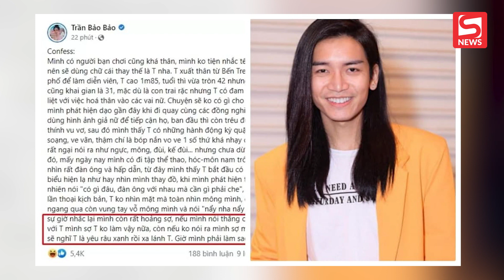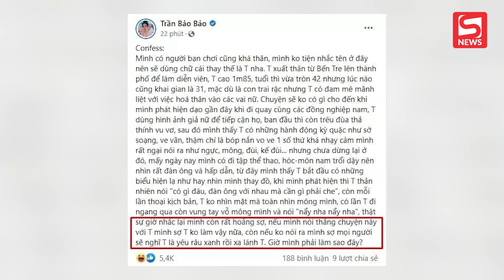Sự thật vụ BB Trần tố bị người bạn thân tên T động chạm nhạy cảm và nhiều đồng nghiệp nam khác